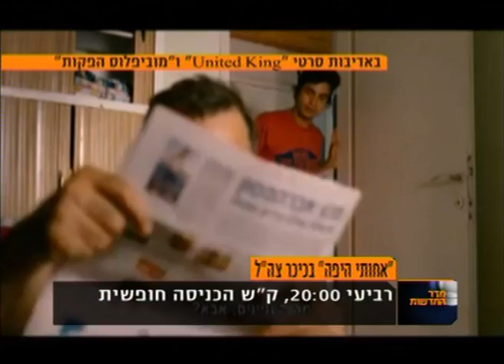גל הירש עם המלצות מוזיקאליות לסוף השבוע